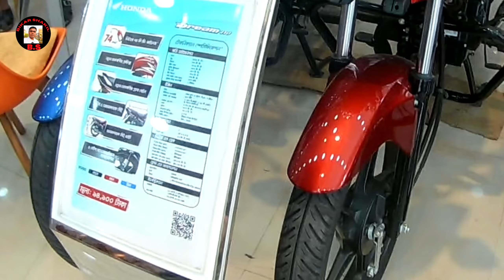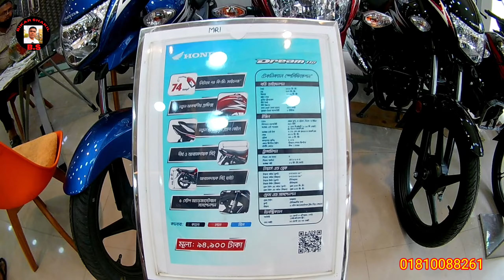Honda দিচ্ছে ঝড়ো অফার+বাইক লোন।Honda bike price in Bangladesh 2022।bike valley Dhaka।biker Shakil।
Bike valley Dhaka
274/4, chetona tower,60fit road,monipur,mirpur 2,Dhaka 1217
Call to any enquiry for sales
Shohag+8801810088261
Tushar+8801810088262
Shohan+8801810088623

আপনার প্রতিষ্ঠানের বিজ্ঞাপনের জন্য যোগাযোগঃ
দৃষ্টি আকর্ষণ:
👉 আমার ভিডিও গুলো আপনাদের কাছে কেমন লাগে সেটা অবশ্যই কমেন্ট করে জানিয়ে দিবেন।
👉দয়াকরে ভিডিওটিতে একটি লাইক করুন কারণ এই ভিডিও করতে আমাকে অনেক মেহনত করতে হয় আপনার একটি লাইক আমাকে আরো উৎসাহিত করবে।
ফলো করতে পারেন আমার ফেসবুক পেজ প্রথমে ফেইসবুক এ যুক্ত হন এরপরে ফেসবুক পেজ এ যুক্ত হন অথবা সরাসরি আপনি চাইলে ফেইসবুক এ গিয়ে সার্চ করবেন village bikar by shakil আমার ফেসবুক লিংক নিচে দেওয়া হল